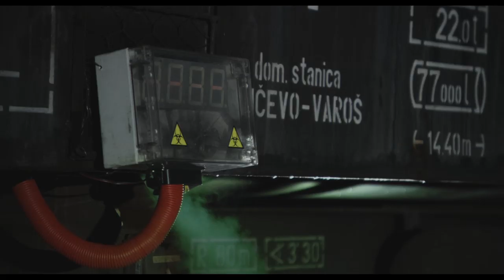ZONE OF THE DEAD - 3D trailer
The first Serbian zombie film will become the first Serbian 3D film.

ZONE OF THE DEAD directed by Milan Konjevic & Milan Todorovic,
and starring Ken Foree and Kristina Klebe, is being converted to
the 3D format by 3DLENZ company in association with PFI STUDIOS.

This trailer is available in 3D in selected cinemas.